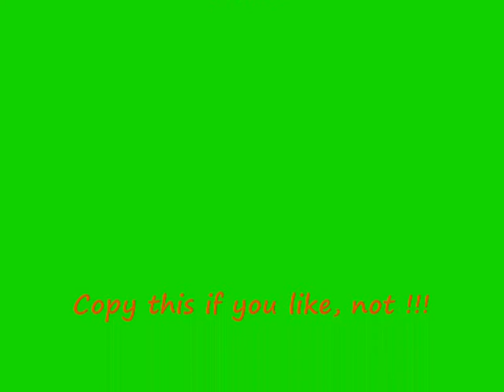wrc 2009 clip collection unbelievable